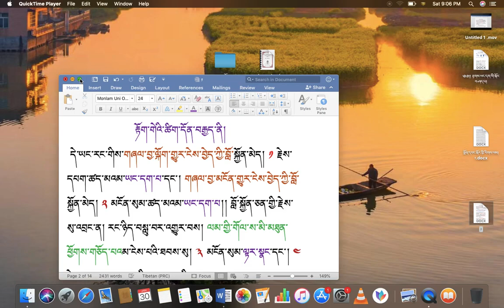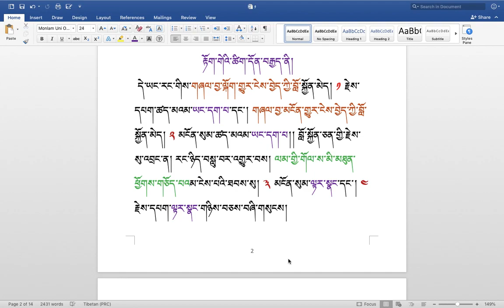རིགས་ལམ་སློབ་ཁྲིད། 274 རྟོག་གེའི་ཚིག་དོན་བརྒྱད་ངོ་སྤྲོད། ( ༥༧ ) DIALECTIC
རིགས་ལམ་སློབ་ཁྲིད། 274
རྟོག་གེའི་ཚིག་དོན་བརྒྱད་ངོ་སྤྲོད། ( ༥༧ )
DIALECTIC